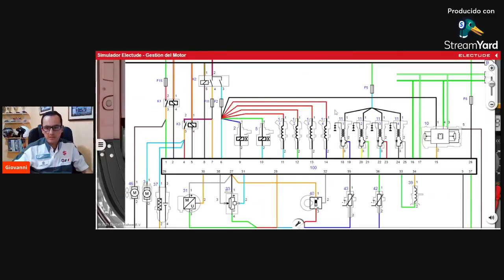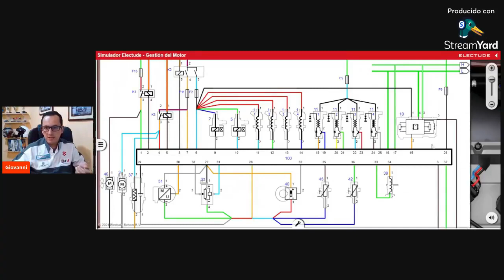¿Cómo saber si la ECU FUNCIONA?😱💡| Diagnóstico Automotriz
En este video te contamos que estrategia debes utilizar para asegurarte que las computadoras de tu vehículo funcionen, mira el video completo y aprende la estrategia completa 🧩🏆

¿¿Quieres conocer MAS sobre la ESTRATEGIA GANADORA para diagnóstica SIN FALLAS y SIN MIEDO?? 🧠🏆

👉O quieres mas información sobre el Gran Prix y nuestras CLASES semanales GRATIS, puedes unirte al grupo de WhatsApp